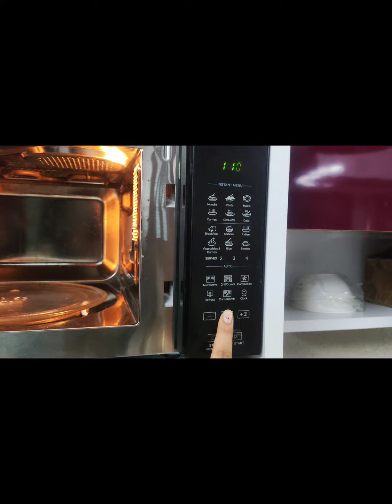Banana cake🍰🍰🍰with oven and without oven